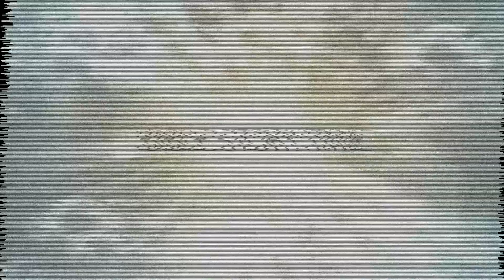Preteen • July 14th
Bible Story: I Heard It Through the Grapevine | Wedding at Cana | John 2:1-11

Key Question: Who are the people who help you find joy?

Memory Verse: “Always be joyful because you belong to the Lord. I will say it again. Be joyful!” Philippians 4:4, NIrV